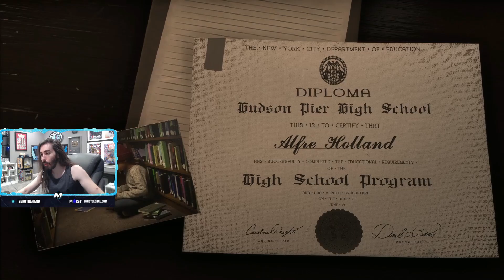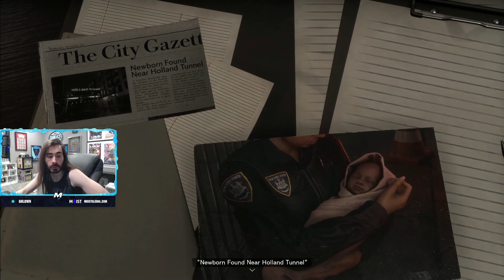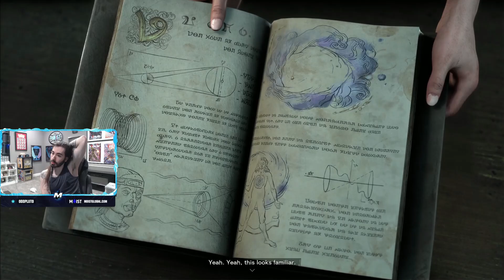MoistCr1TiKaL Plays Forspoken | Part 1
Moistcr1tikal Plays Forspoken | Part 1 (FIXED)
!!FULL GAMEPLAY!!

Frey's unique abilities allow her to fluidly traverse the open world with ease.
Scale walls, vault across canyons, leap from dizzying heights, and dash through vast landscapes.

Using her newfound magical abilities, Frey is not only able to nimbly traverse the treacherous terrain of Athia and explore her strange new surroundings. This Magic Parkour also comes in handy when she comes toe-to-toe with the multitude of enemies lurking in the corrupted landscape of the Break.

Hit the ground running in this Deep dive overview of the Magic Parkour system in Forspoken.
Frey Holland was used to feeling like an outsider while growing up in New York City, but she is quickly pushed to her limits after being mysteriously transported to Athia, a strange land with people, places, and cultures unlike anything Frey has ever seen. When she is mysteriously transported to the fantastical land of Athia, she discovers the ability to cast powerful spells and use magic to traverse the sprawling landscapes. With her magical, sentient bracelet “Cuff” she sets off on a journey to find a way home. Frey’s journey through this strange and treacherous land will take her deep into the heart of corruption where she must battle monstrous creatures, confront the powerful Tantas, and uncover secrets that awaken something much more from within.

Forspoken is an action role-playing game developed by Luminous Productions and published by Square Enix. It was released on January 24, 2023, on PlayStation 5 and Windows. Forspoken. Developer(s) Luminous Productions.

*This channel goes live on YOUTUBE every time MOIST goes LIVE!